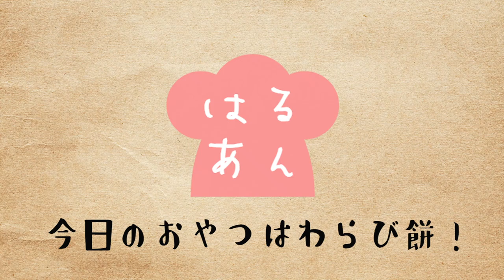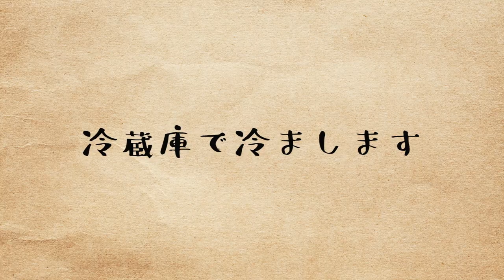今日のおやつは絶品手作りわらび餅！【簡単和菓子の作り方】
はるあんの美味しい料理動画へようこそ♪
手作りわらびもちは最高に美味しいです！

わらび餅＊分量
（４人分）
わらび餅粉　　100g
砂糖　　　　　50〜100gまで
水　　　　　　400g

私は今回、倍量で作りました！
練るときの火加減は、中火ぐらいです。

黒みつ＊１回分
「黒糖３」に対して「水１」の割合で、600wレンジで1分弱。

きな粉　　適量